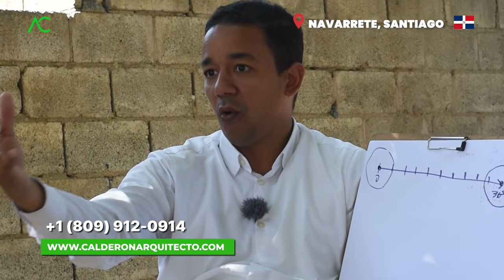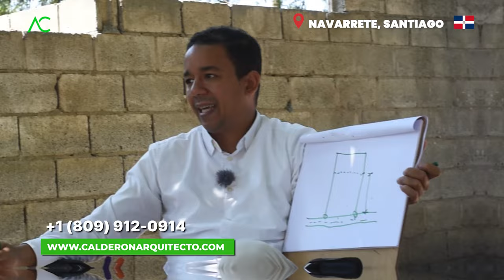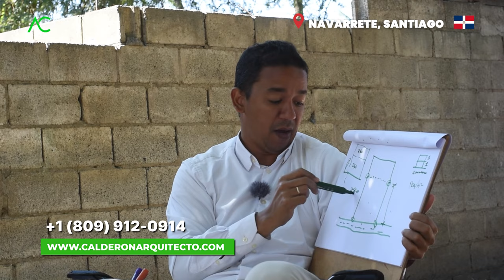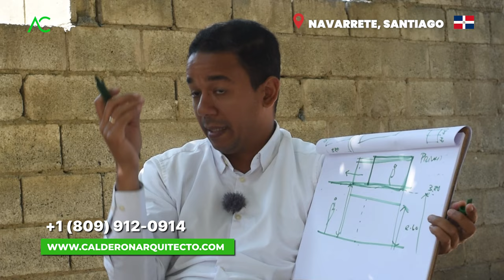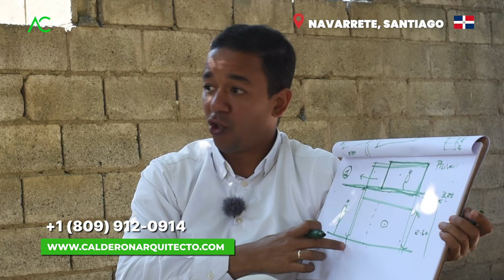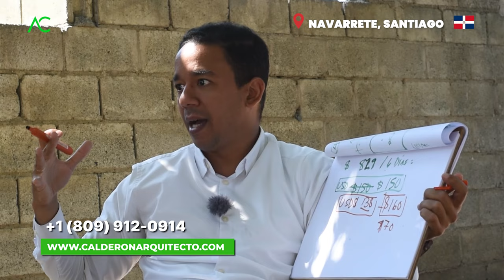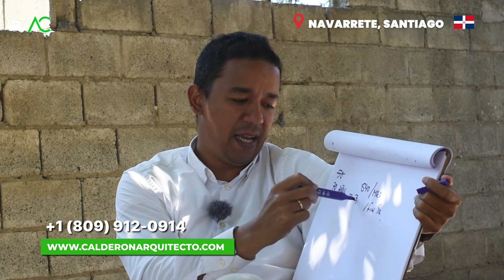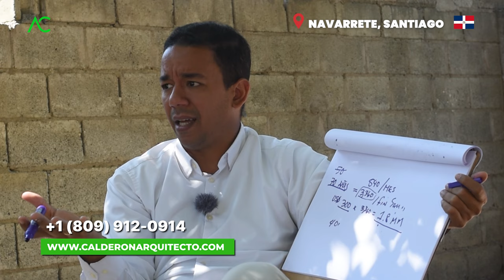🇩🇴 Navarrete Revelado: Explorando el Potencial de un Nuevo Terreno🏞️✨| Arquitecto Calderon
¡Prepárate para una emocionante aventura mientras exploramos el potencial de un nuevo terreno en Navarrete, Santiago de los Caballeros! En este video, te llevamos en un viaje cautivador para descubrir las posibilidades infinitas que este terreno tiene para ofrecer. Desde su ubicación privilegiada hasta sus características únicas, te sumergirás en la belleza y el potencial de este lugar. Únete a nosotros mientras desenterramos los secretos y planificamos el futuro de este emocionante proyecto. ¡No te pierdas esta oportunidad de ser parte del descubrimiento y la creación de algo verdaderamente especial en Navarrete! 🌳🏞️✨

1. Si necesitas un Presupuesto,

🔴 ¿Hablamos?
2. Agrégame a tus contactos de Whatsapp así:      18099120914
3. Si estás en E.E.U.U. o Europa me puedes escribir ahora estamos 24 horas online todos los días.
¿Necesita programa una cita online?